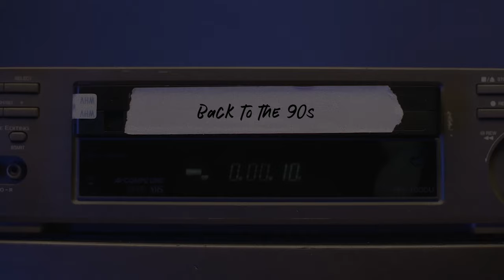Back to the 90's: Trish Goff